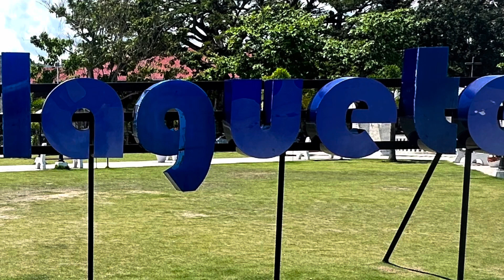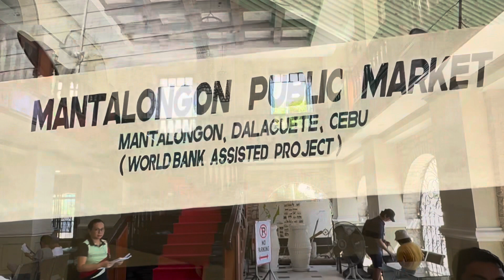Dalaguete, Cebu, Mantalongan Public Market (little Baguio of Cebu).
Dalaguete is known as the Vegetable Basket of Cebu for its productive agricultural economy. Swim in milky blue-green water at the scenic Obong Spring at the beach's southern end. Enjoy the idyllic sight of tropical vegetation encroaching the borders of a secluded lagoon.

MANTALONGON(THE LITTLE BAGUIO OF CEBU)
The Mantalongon Vegetable Market
The Mantalongon vegetable market is essentially a “bagsakan” or wholesale trading post. Farmers from the nearby areas load up their harvest of vegetables into HUMONGOUS baskets and make their way on foot to the nearest roadway and head to market in a tricycle or jeep. I was a bit disappointed by the limited selection of vegetables (say only 12-15 types) but the volume of goods changing hands was impressive nonetheless. We were there on a Thursday, the busiest trading day, and the cavernous gym area was only about 2/3 filled with vendors. Wholesale buyers from Cebu city arrive in medium sized trucks and load up on vegetables, buying by the basket or lot of 60-180 kilos.Many of the veggies that arrived were “cleaned up” or sorted and re-packed in baskets that were labelled by weight. The native or localized bell peppers were utterly gorgeous… These aren’t as meaty or sweet as the more western style capsicum, but these are delicious if roasted and drizzled with olive oil!